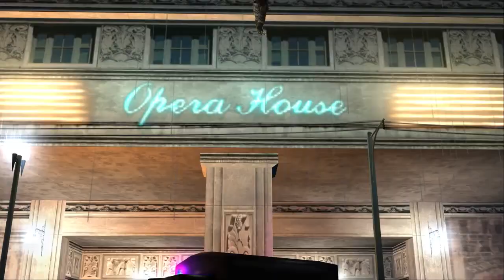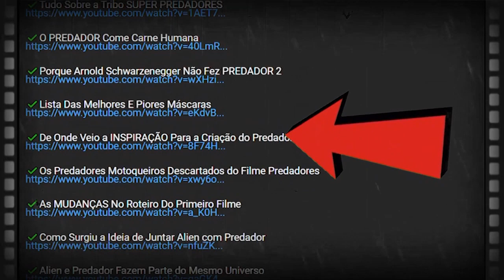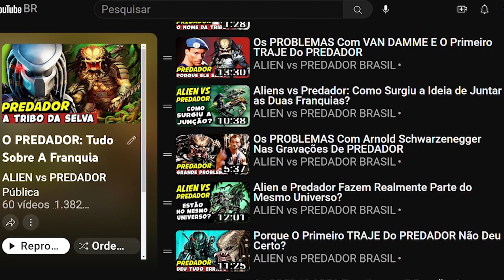O PREDADOR: Qual os Nomes das Tribos dos Predadores? / Cultura Pop Nerd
Seja bem-vindo ao O MUNDO NERD DE WILL REDLUM, o canal para quem é apaixonado por cultura pop! Aqui você vai encontrar tudo sobre filmes, cinema, séries, animes, super-heróis da Marvel e DC Comics, além de alienígenas, monstros, dinossauros, e muito mais! Também exploramos o universo das HQs, desenhos animados, e o mundo dos games com gameplays cheias de ação.
O filme O Predador Prey trouxe o Predador e a história dos filmes da franquia Predador de volta aos cinemas, mas a HISTÓRIA COMPLETA da franquia Predador vai muito além. O Predador tem um dos melhores filmes de ação ficção científica de todos os tempos e faz parte de uma saga cheia de mistérios. E aqui no canal você descobre tudo sobre os filmes do Predador, comigo, Will Redlum no comando da nave.